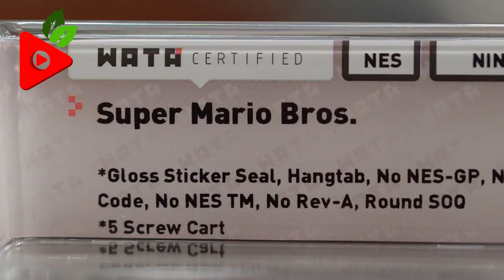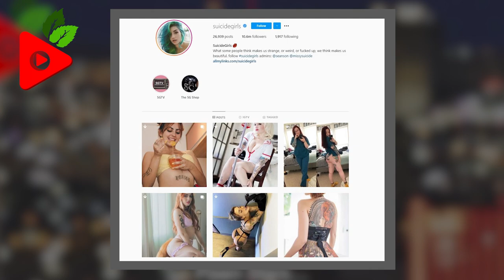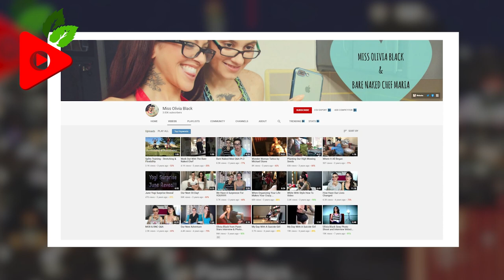What is Olivia Black from Pawn Stars doing now in 2021?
Olivia Black (born 14 May 1986) is a TV personality & model known for featuring in the reality series, Pawn Stars. Regardless of her increasing popularity one particular star that bid goodbye to Pawn Stars was Olivia Black. Since exiting the show in 2012, she has proven herself to be hardworking and dedicated.

After being hired as a night-shift employee Olivia in no time established herself as one of the key members of the show. Regardless of being a hard worker, the TV star had to leave the show in 2012 before her second season on Pawn Stars came to an end.

Following her appearance on Pawn Stars, Olivia got the opportunity to work as a producer on a 2018 TV show titled Hardcore Club Restore. There is still no news regarding if the show is going to get picked up again.

Apart from that Olivia has been open to her fans regarding what she has been doing. The reality TV star has been showing her day-to-day life activities and hosting various photoshoot projects. In this video, you will get to know what Olivia Black is doing now.

00:00 What is Olivia Black from Pawn Stars doing now in 2021?
00:50 Why was Olivia fired from Pawn Stars?
01:51 Producer on 'Hardcore Club Restore.'
02:23 What is Olivia doing now?

Audio Credit:
Track Name: Crazy
Composer: Patrick Patrikios

Track Name: Broken
Composer: Patrick Patrikios

Track Name: Drop
Composer: Anno Domini Beats

Track Name: Don't Ya Bite Now
Composer: Dan Lebowitz